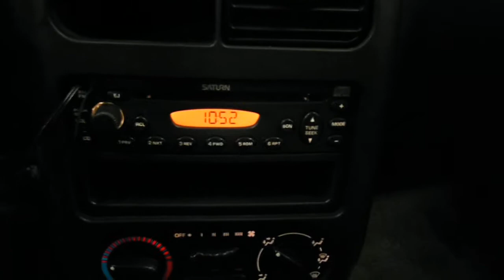13J0895, 2001 SATURN SC2,SILVER,3DR,FWD,1.9,A.T.,102095 MILES, MORRISON'S AUTO INC,EDGERTON,WI,53534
13J0895, 2001 SATURN SC2,SILVER,3DR,FWD,1.9,A.T.,102095 MILES, MORRISON'S AUTO INC,EDGERTON,WI,53534